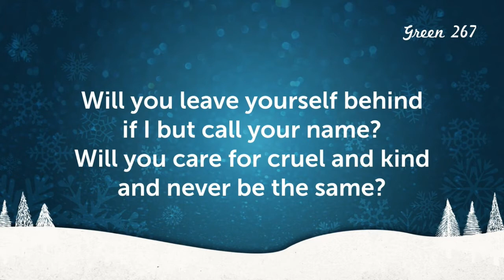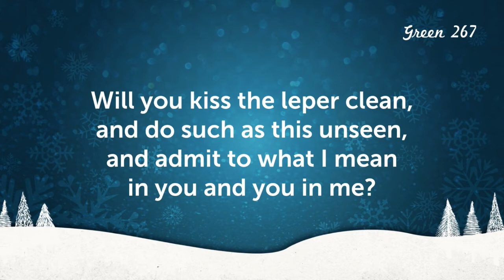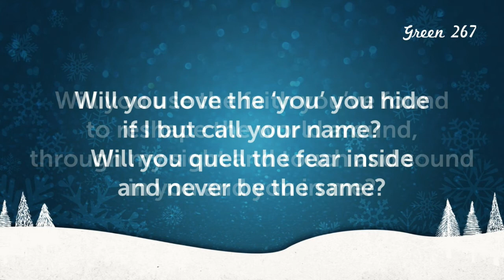Will You Come and Follow Me